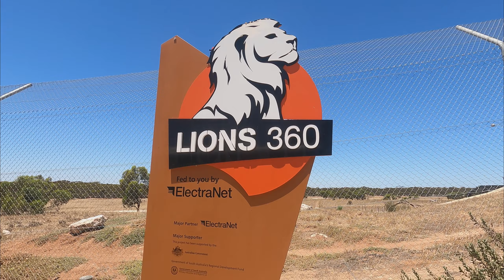Come To Australia's Biggest Zoo To See Some Incredible Lions Up Close!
Lions 360 at Monarto Safari Park has been on our bucket list ever since we moved to South Australia nearly 3 years ago. Coming face to face with one of the mightiest beasts in the world at Australia's biggest zoo, is something truly unforgettable.. Feeding these oversized pussy cats through a thankfully reinforced steel cage is something everyone should try at least once.  The hardest part of the experience was encouraging the big cats to leave their shady trees on a warm summer day to come grab a snack, but once they got the hang of it, it was on like Donkey Kong!
Tim, Tam, Ky and Am